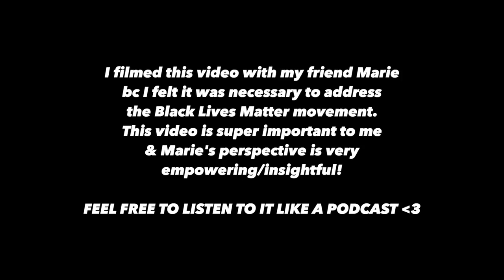LET'S TALK ABOUT RACE / RACISM IN AMERICA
this video is long but a conversation that is needed right now
PETITIONS ETC. BELOW!

LYLAS ❤